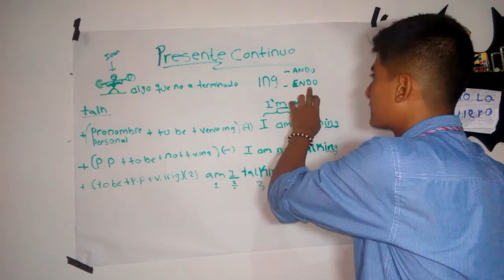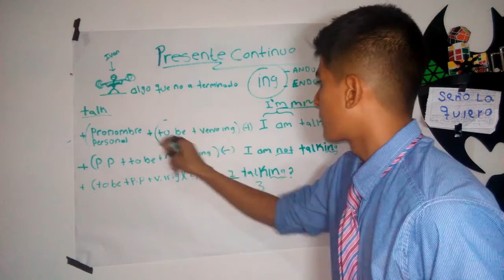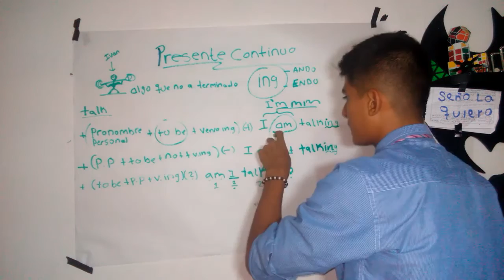PRESENTE CONTINUO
Espero y les sirva la explicación para sus exámenes.
pueden seguirme en mis redes

Documental: Idealismo y Fenomenología